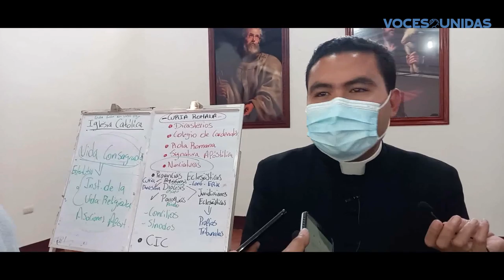Pocas procesiones en Madriz